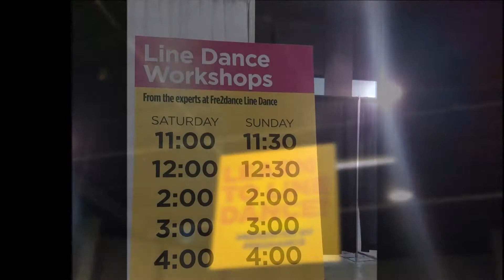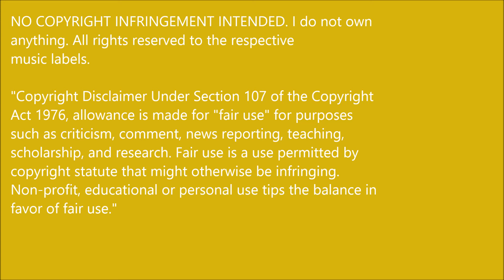2017...The Year of Fre2Dance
2017: The Year of Fre2Dance

A grateful thank you to our family, friends and the
numerous organizations who have supported Fre2Dance
this year.
Please join us on our next adventure...2018!

Video clips:
(2017, May 20). Steppin 2 Heaven [Television Broadcast].
Hammond, IN: WJYS.

(2017, May 27). Steppin 2 Heaven [Television Broadcast].
Hammond, IN: WJYS.

(2017, June 3). Steppin 2 Heaven [Television Broadcast].
Hammond, IN: WJYS.

(2017, July 8). WNBA Basketball [Television Broadcast].
Chicago, IL: WWME-CA.

Video clips: (2017, September 4). The Jam [Television
Broadcast]. Chicago: WCIU.

Picture: UniverSoul Circus [c.a. 2017]. Retrieved October

(2017, October 7). Steppin 2 Heaven [Television
Broadcast]. Hammond, IN: WJYS.

(2017, October 14). Steppin 2 Heaven [Television

(2017, October 21. Steppin 2 Heaven [Television

(2017, November 24). The Jam [Television Broadcast].
Chicago: WCIU.

Picture: Jon Hansen [c.a. 2017]. Retrieved November 25,
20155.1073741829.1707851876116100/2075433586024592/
?type=3&theater

For information about classes and additional items

music labels.